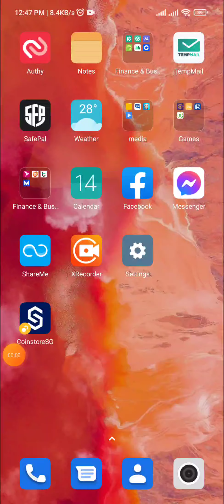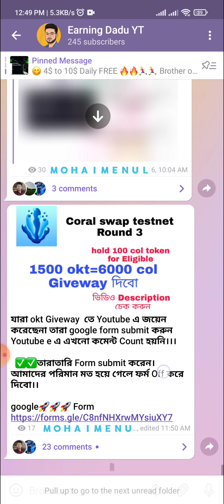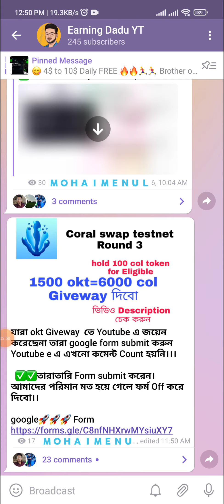সবাইকে 37 Okt testnet Token দিবো ফ্রি। Coral Swap round 3 তে জয়েন করার জন্য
Giveway video link here::👇👇👇

সবাইকে 37 Okt testnet Token দিবো ফ্রি। Coral Swap round 3

আজকের অফার

✅✅1500 okt = 6000 col token দিবো ৫০ জনকে

🚀🚀আপনাদের ডাটা
গুলো google Form এ  filup করুন

 1.telegram username:

. 2..twitter username :

. 4. Okex address :
...  5.  youtube channel name